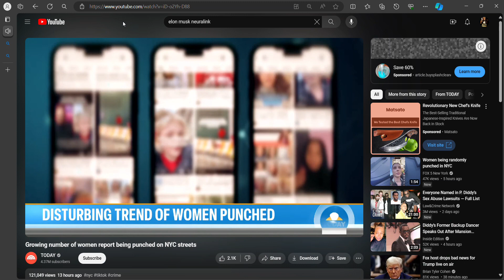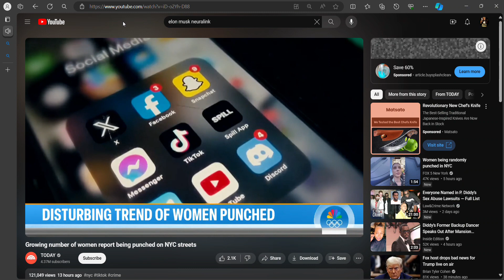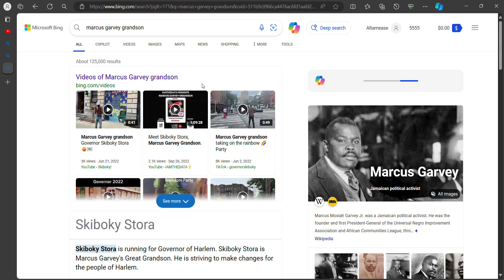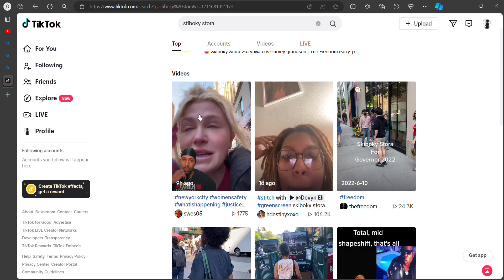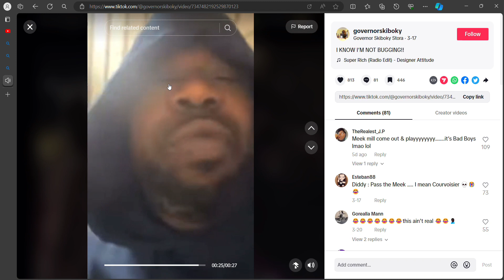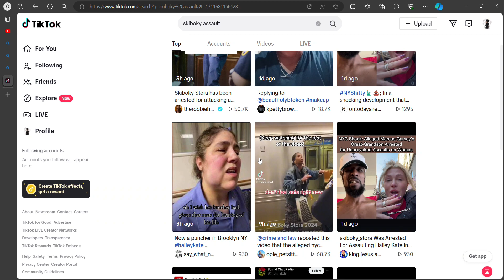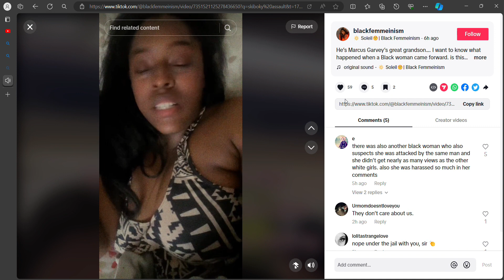BIG number of women report being punched by Marcus Garvey’s alleged grandson “Skiboky Stora” in NYC